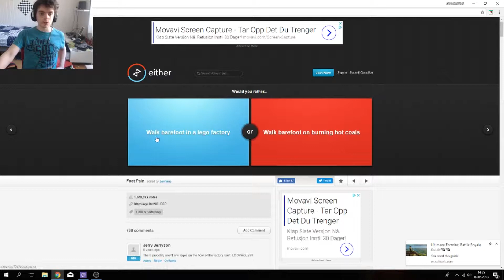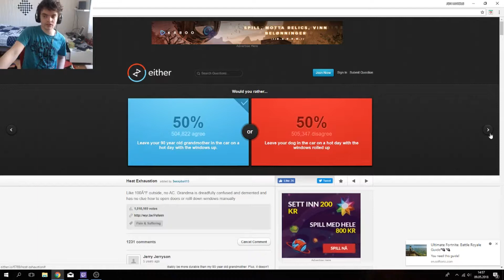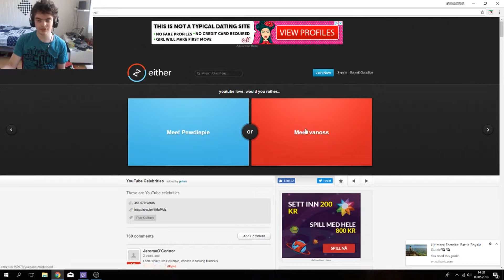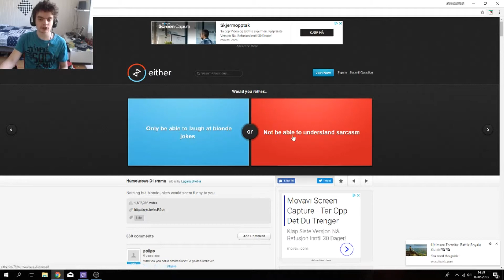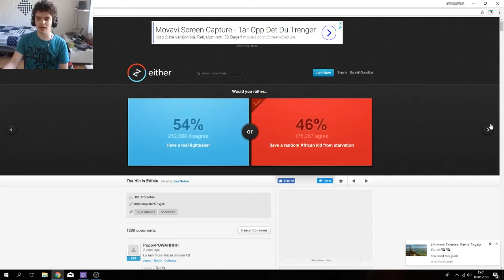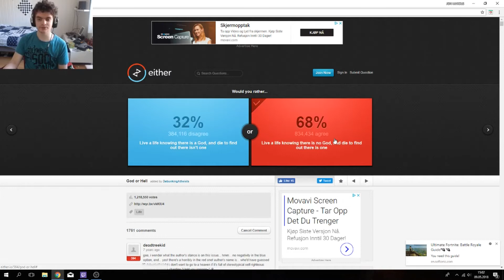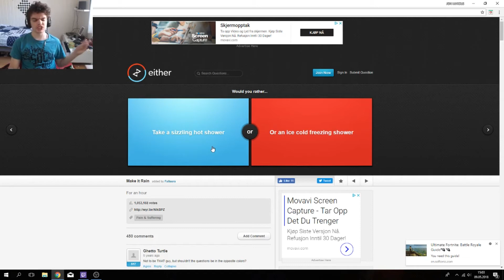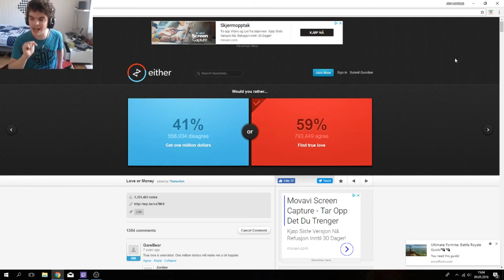Pewdiepie Or Vanoss - Would You Rather #3